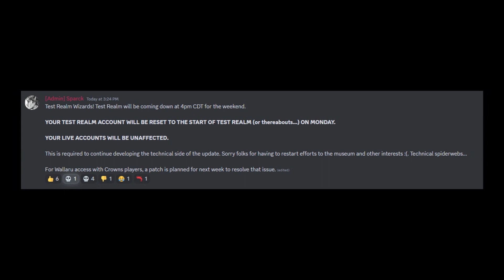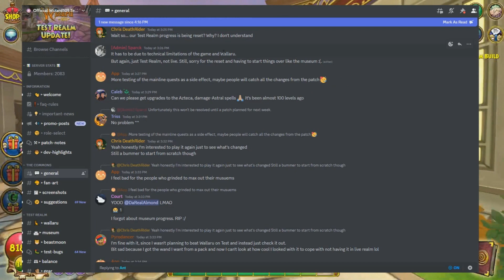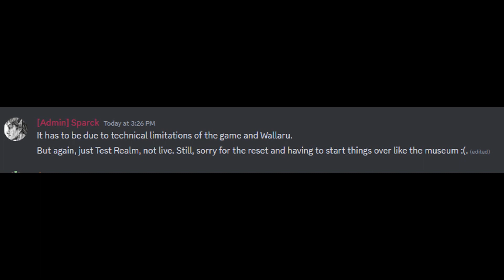RIP Wizard101 Test Realm.. RESET ON MONDAY /: